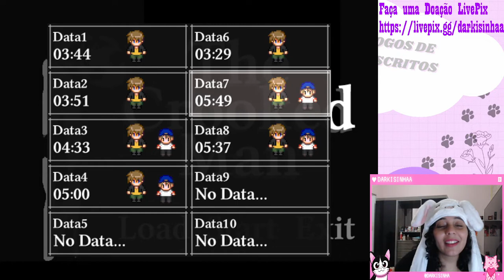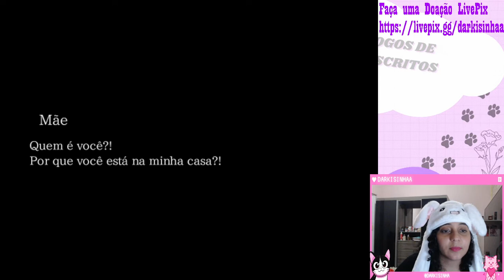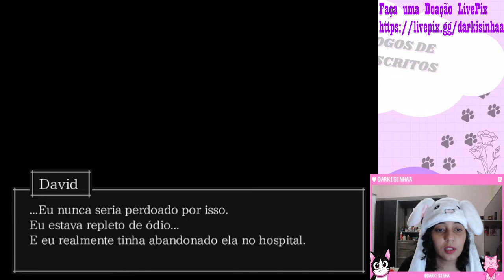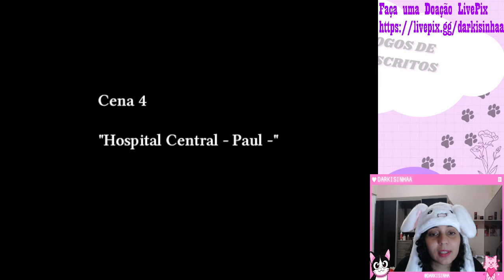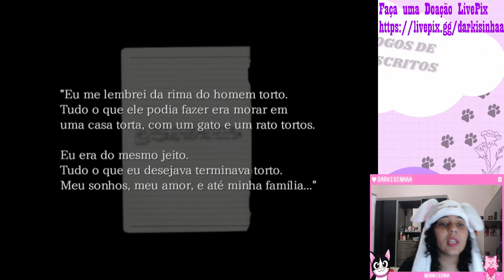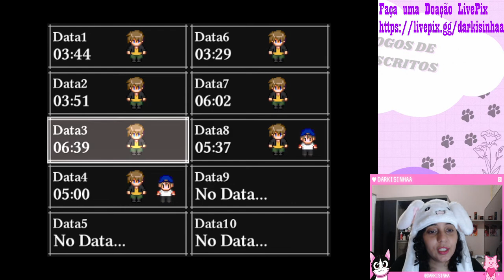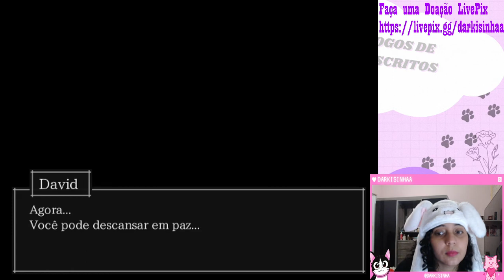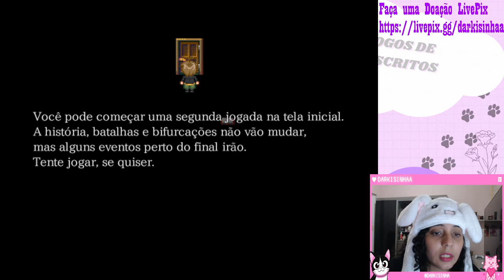THE CROOKED MAN #4 - Final.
Sinopse:
O jovem David Hoover, cansado de seus problemas pessoais e familiares,
se muda para um apartamento novo com a ajuda de alguns amigos.
Porém, quando eventos inexplicáveis começam a acontecer em seu lar e David
vê uma conexão inflexível entre sua vida e a do antigo morador daquele lugar,
que desapareceu sem deixar rastros, cabe ao rapaz sair em busca de respostas
em uma jornada cruel pelo passado, que mudará quem ele é para sempre.

  The Crooked Man é um jogo gratuito de terror, mistério e aventura com alguns puzzles e grande foco na história. Feito no Wolf RPG Editor por Uri (a mesma pessoa que criou Sereia do Pântano e Paranoiac), dura cerca de três a cinco horas que levam a cinco finais diferentes. É o primeiro jogo da série "Strange Men Series", antecedendo The Sand Man. Foi traduzido para o inglês por vgperson e para o português por Sissi (Zero Corpse).

 Explorando elementos sombrios em um enredo extremamente psicológico com uma sensibilidade única, Uri constrói personagens memoráveis, interligados entre si por constantes conflitos internos, de uma maneira que seja impossível o jogador não se identificar com algum deles - ou talvez até todos. Una isso à uma narrativa dinâmica e à possibilidade de o jogador decidir qual rumo David tomará que você terá em suas mãos a proposta de The Crooked Man.

    E isso tudo é referente apenas à trama principal do jogo. Os gráficos satisfatórios, o cenário preciso e detalhado, os puzzles exigentes e criativos, a atmosfera densa, a sonoplastia composta por belas músicas de piano em momentos pacíficos e arranjos sufocantes/desarmônicos nas cenas de ação, além de uma arte obscura, contribuem para The Crooked Man se tornar inesquecível na mente de quem o jogar.

   Mas estejam cientes de que este é um jogo de terror. Apesar de ser classificado como livre para todas as faixas etárias, saiba que diversos tipos de conteúdo sonoro e visual macabros serão utilizados para tentar assustar e/ou chocar o jogador, além de estarem presentes do começo ao fim temas pesados como loucura, depressão e suicídio. Não nos responsabilizamos por quaisquer danos causados.

 Os versos originais do poema estão escritos abaixo, porém não se sabe quem é o responsável por esta criação, justamente por ser uma cantiga popular que pode até ter surgido entre crianças.

and he walked a crooked mile;
He found a crooked sixpence
upon a crooked stile;
He bought a crooked cat,
which caught a crooked mouse;
And they all lived together in a little crooked house."

     Algumas fontes dizem que o homem torto seria o general escocês Sir Alexander Leslie, o responsável por assinar um pacto que garantia liberdade política e religiosa à Escócia. A "crooked stile", ou, como está em nossa tradução, "moeda torta", representaria a fronteira entre a Inglaterra e a Escócia. O último verso ("Todos viveram juntos em uma pequena e torta casa") simbolizaria o fato de que os ingleses e escoceses finalmente haviam chegado a um acordo comum.
     O Homem Torto foi personagem de alguns livros de fábulas e programas infantis de televisão, mas nunca recebeu tanto destaque quanto outras rimas inglesas, como "Brilha, brilha, estrelinha" (que, trocadilhos à parte, sempre teve mais brilho no mundo das cantigas populares). Entretanto, ele possui uma fama considerável por ter participado do game "The Wolf Among Us" como um dos moradores de Fabletown, a cidade fictícia da série de quadrinhos "Fables".

O jogo "The Crooked Man", criado por Uri, se tornou a maior referência e contribuição do nome desse personagem enigmático e indecifrável para todo o mundo. De acordo com o próprio autor, a inspiração para desenvolver o jogo surgiu após um acontecimento estranho com um amigo.